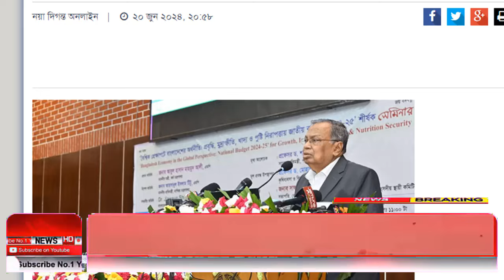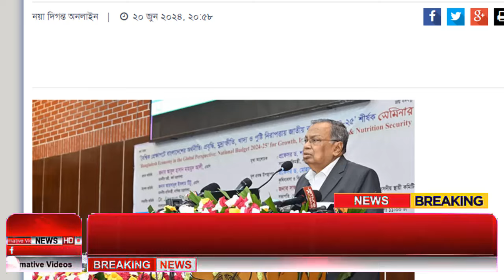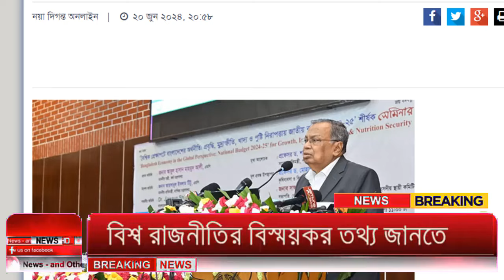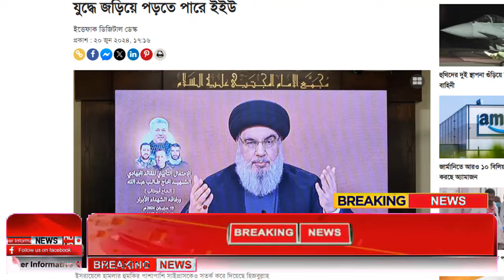Ajker Bangla Khobor 21 June 2024 | Bangladesh Letest News | How to News | Bangla News Today